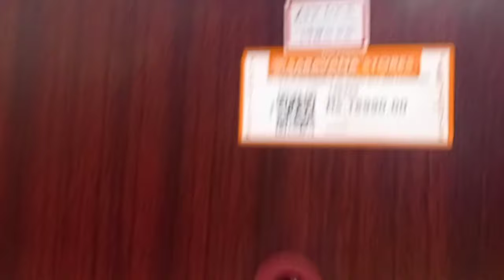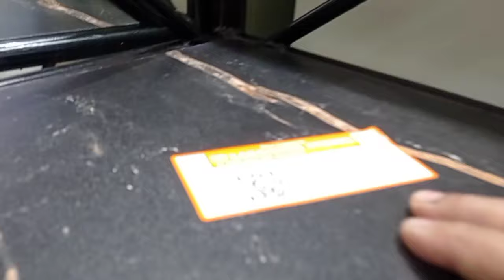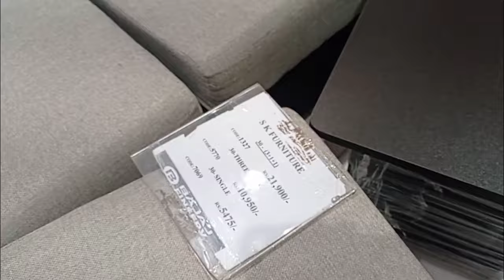Furniture Section Aadi offer | The Legend Saravana Stores Padi | Bedsheet, Pillow covers 1+1 offer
Furniture Section Aadi offer | The Legend Saravana Stores Padi | Bedsheet, Pillow covers 1+1 Offer | Manjula Makes

Address
Legend Saravana Stores
No.15, Madras Thiruvallur High Rd, Padi, Chennai, Tamil Nadu 600050

 Retail Shop, Old Washermanpet
Best  shop in Chennai
wholesale  Market
Furniture Section Aadi offer | The Legend Saravana Stores Padi, Furniture Section,  sofa, bed, bero, pooja rooms, sofa set, corner stand, Table, plastic chairs,